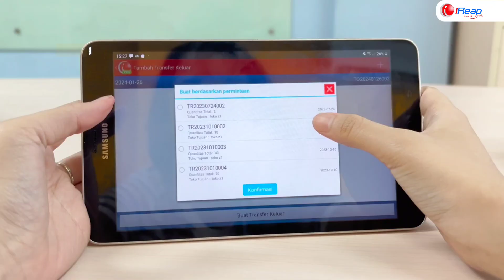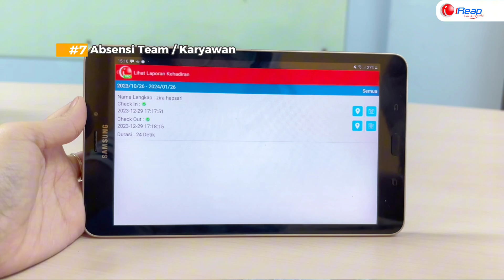Cara Mengelola Bisnis Fashion dengan Mudah Menggunakan Aplikasi Kasir iREAP POS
Hai teman-teman fashionnista! 🌟 Apakah Anda sedang mencari cara untuk mengelola bisnis fashion seperti toko baju, butik pakaian, toko sepatu, dan toko kacamata dengan lebih efektif? Jika iya, maka Anda berada di tempat yang tepat!

Dalam video ini, kami akan memperkenalkan Anda pada aplikasi iREAP POS, sebuah program kasir canggih yang dirancang khusus untuk smartphone Android. Aplikasi ini menawarkan kemudahan dan fleksibilitas yang tak tertandingi dalam mengatur usaha Anda. Sangat cocok untuk usaha retail semi permanen dengan fasilitas minimal, aplikasi ini adalah solusi terbaik untuk manajemen bisnis fashion Anda.

🎥 Dalam video ini Anda akan belajar:

1. Cara kerja aplikasi iREAP POS.
2. Fitur-fitur unggulan yang membuat iREAP POS menjadi pilihan terbaik.
3. Tips dan trik untuk mengoptimalkan penggunaan aplikasi dalam bisnis fashion Anda.
4. Cara mentransfer barang antar cabang dan antar gudang dengan mudah.

Tonton sampai akhir dan temukan bagaimana iREAP POS bisa membantu bisnis fashion Anda berkembang lebih cepat dan efisien.

Jangan lewatkan kesempatan untuk meningkatkan efisiensi bisnis fashion Anda! Dengan iREAP POS, manajemen toko Anda akan menjadi lebih mudah dan cepat. Klik link di bawah untuk mendownload aplikasinya sekarang juga!

Chapter:
00:13 Apa itu Aplikasi iReap POS?
00:26 Apa yang membuat iReap POS menarik?
00:36 Fitur Pemintaan Transfer Barang
00:49 Transaksi Offline dan Online
01:00 Fitur Barcode Scanner
01:10 Performa Team Member
01:23 Kuantitas Diskon Produk
01:36 Fitur Loyalty / Poin
01:44 Absensi Karyawan

SAP Business One untuk industri Ritel, Distribusi dan Manufaktur